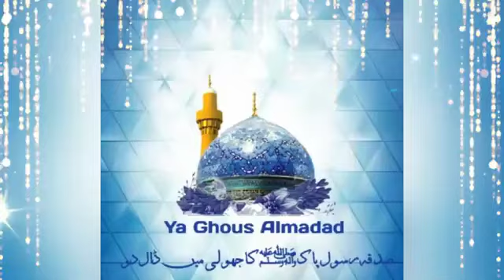Abdul Qadir Jilani What'sApp Status | Ya Gous-ul- Wala | Islamic WhatsApp Status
Most welcome friends 😊